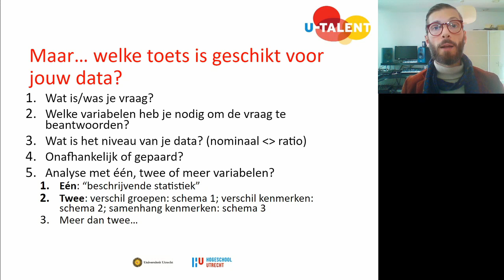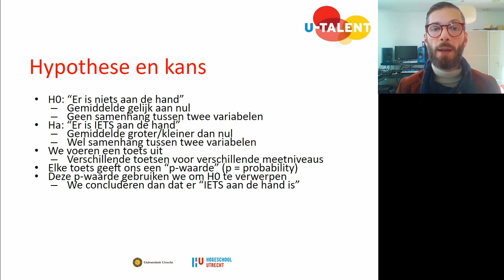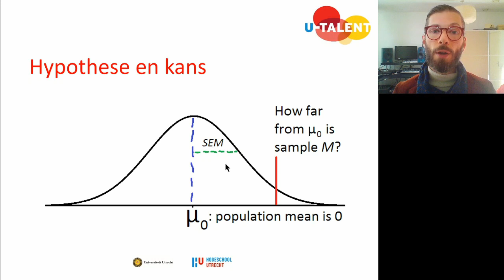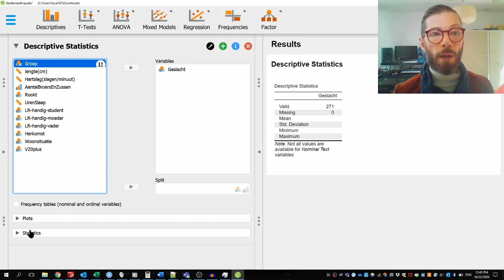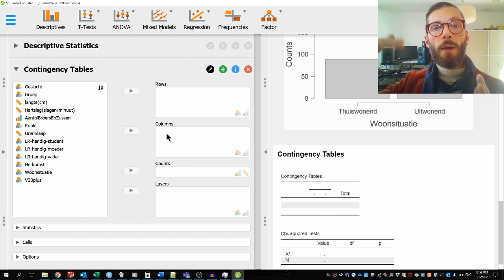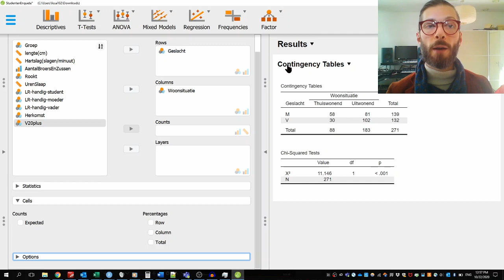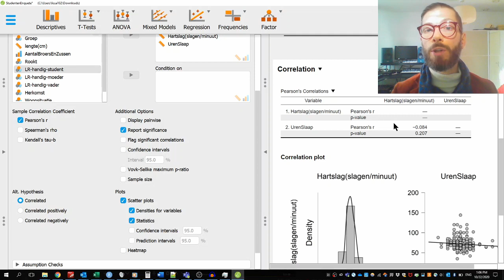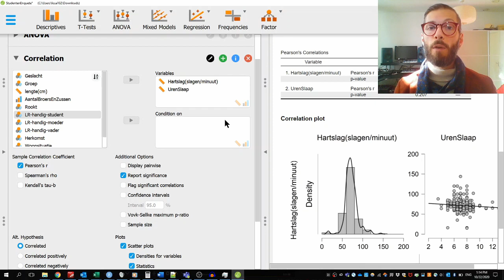Simpele statistiek voor je profielwerkstuk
Deze video laat zien hoe je het gratis programma JASP kan gebruiken voor je profielwerkstuk. Eerst leg ik de basis uit van beschrijvende statistiek en toetsen voor verbanden tussen variabelen met verschillende meetniveaus. Vervolgens laat ik zien hoe je de bijbehorende statistieken en figuren kunt opvragen in JASP.